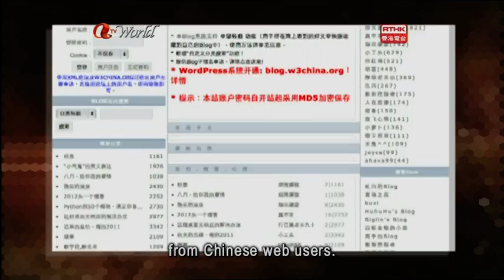RTHK 2013 11 08 The Pulse (S) part2